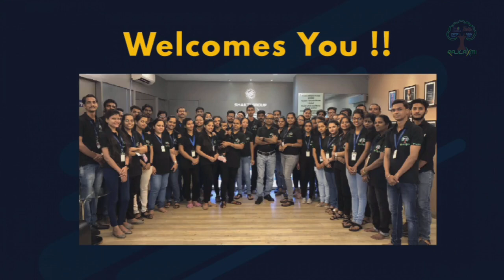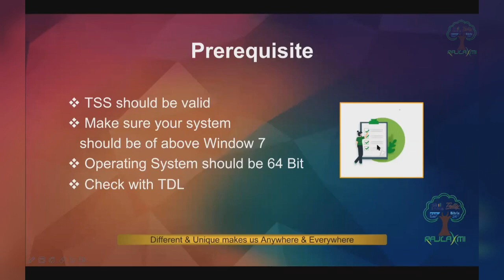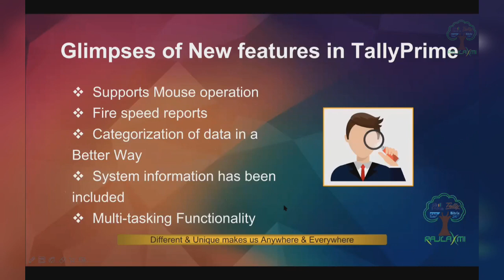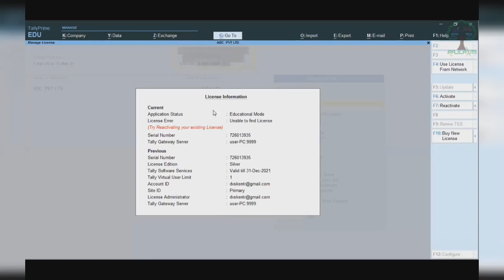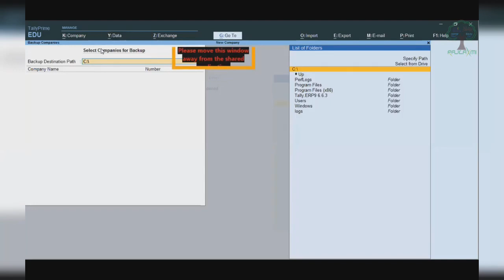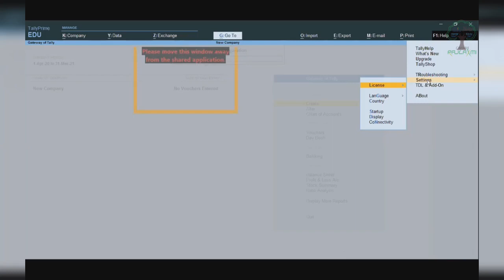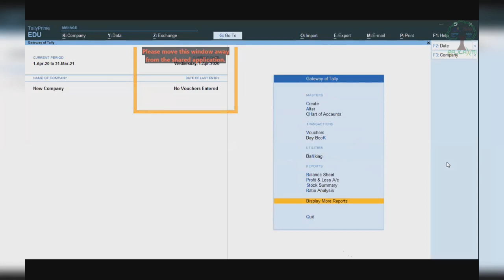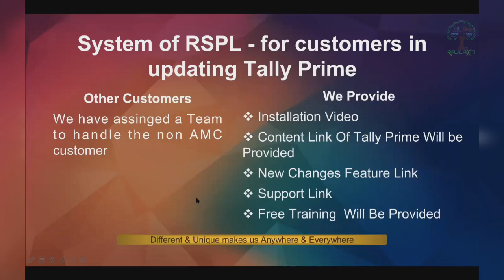TallyPrime Webinar Training 12/12/2020 | Rajlaxmi Solutions Pvt Ltd